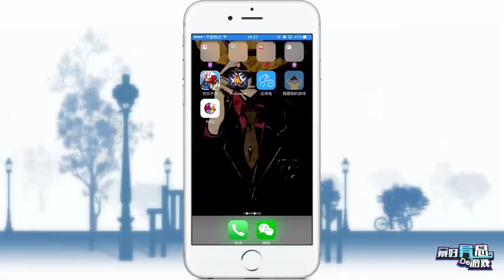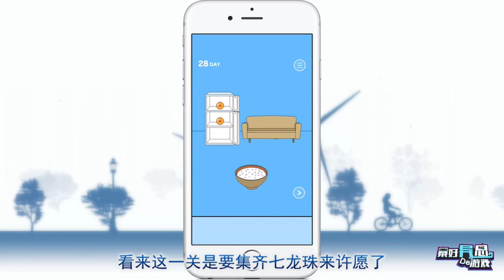和妈妈斗智斗勇的开（dan）心（teng）经历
汇总了我们之前上线的暴好异思的节目，本期是10.8号上线的隐藏我的游戏！